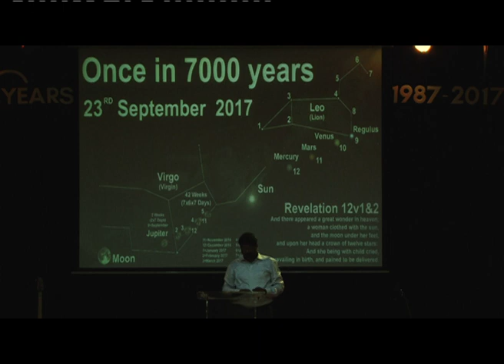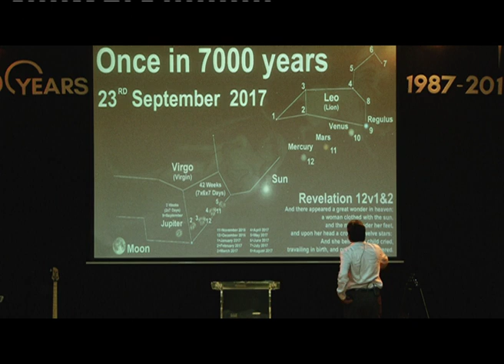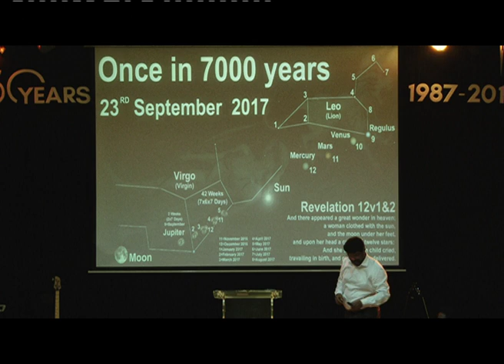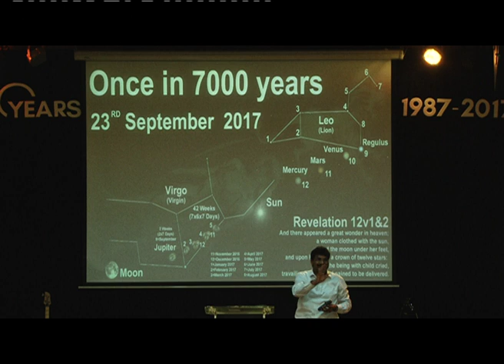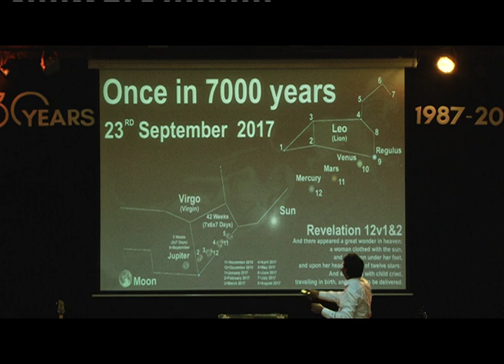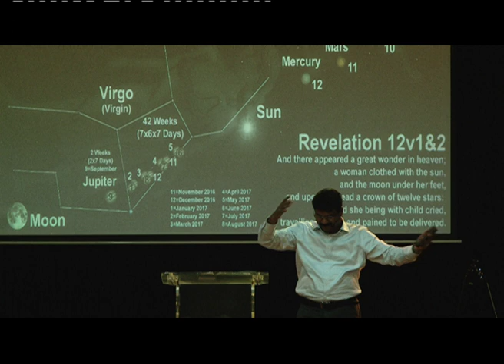Know The Enemy - 17th September 2017 (English)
With a passion and zeal for the lost and hurting world, our church is looking for ways to build bridges to a cynical and jaded society. We aim to take a different approach in reaching out and helping people along the journey. We stress cultural relevancy and utilize all medias and means to communicate the church message. It’s very important to believe that you’re the one.